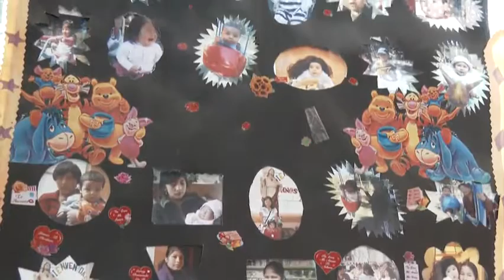Hogar Madre Sacramento, Arzobispado de La Paz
Ubicada en la calle Abdón Saavedra, zona de Sopocachi de la ciudad de La Paz, se encuentra el “Hogar Madre Sacramento”, obra social de la Iglesia  Católica, cuya responsabilidad administrativa y espiritual recae en el Instituto de Religiosas Adoratrices Esclavas del Santísimo Sacramento y de la Caridad
El objetivo del hogar es apoyar, acoger y atender de manera temporal antes durante y después del parto a Madres adolescentes que fueron víctimas de abuso Sexual, Estupro, Violencia Física, Psicológica, Abandono Familiar, Trata, Tráfico y Explotación Laboral.